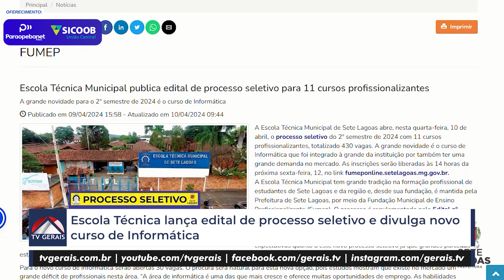ESCOLA TÉCNICA LANÇA EDITAL DE PROCESSO SELETIVO E DIVULGA NOVO CURSO DE INFORMÁTICA